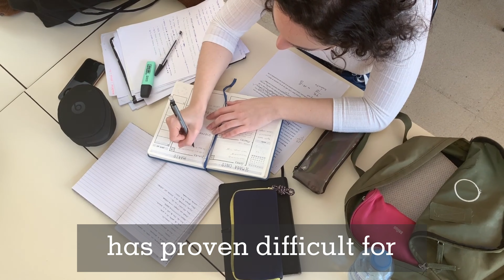Breaking News: Canada's New Asylum Rules | Faster Deportation Plans | Latest Immigration Updates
Topics: Latest Immigration Updates, Canada PR, CRS 2024, Canada Immigration News, Canada Immigration updates, Canada's New Asylum Rules , Express Entry Draw, Canada Express Entry 2024, Canada Immigration 2024, Canada PR 2024, Federal Skilled Worker Program, Canada PNP, Deportation Plans, Provincial Nomination Program, Canada Latest Immigration News, IRCC Latest Updates, Canada PR News, Canada Work Permit, Study in Canada, Canada Open Work Permit, Canada Job Offer, Canada Visa News